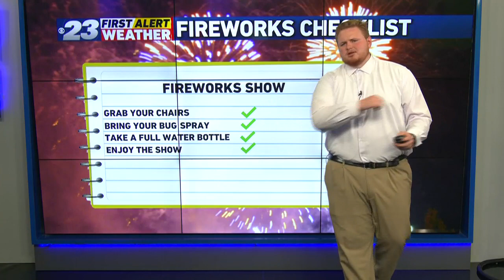Fourth of July firework forecast